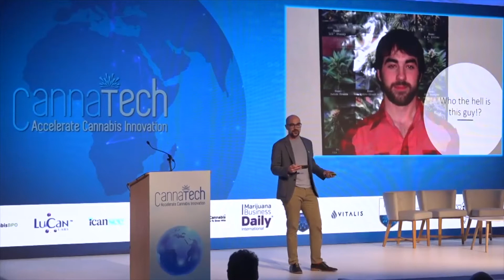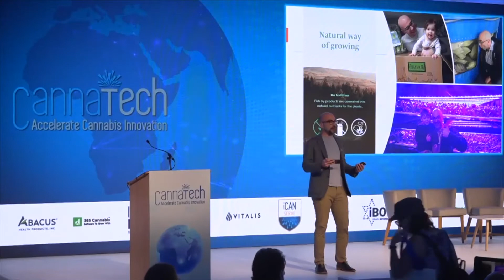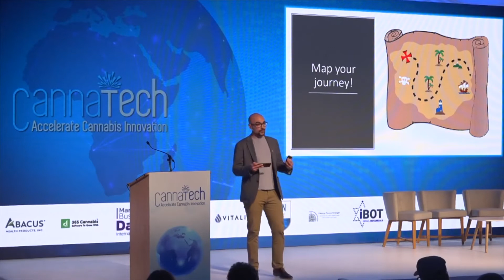Cannabis in South Africa?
CannaTech Cape Town 2019 welcomed African researchers, activists, growers, and executives into the global cannabis ecosystem. The most diverse and wide-ranging CannaTech to date.

Stewart Farms CEO Tanner Stewart is passionate about organic sustainable regenerative farming, and health and wellness. He presented at CannaTech Cape Town on the benefits of Aquaponics for sustainability.